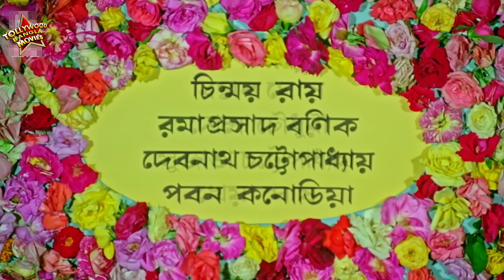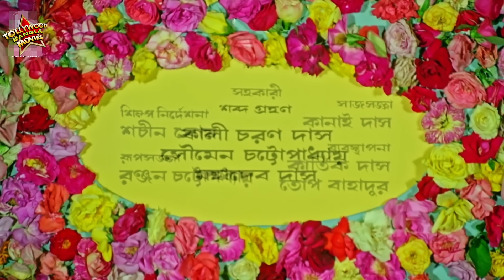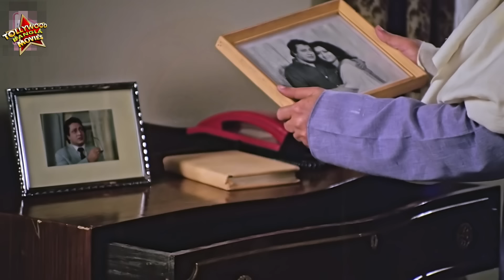Sei To Abar Kache Ele | Bengali Full Movie | Prasenjit , Tapash Paul , Satabdi , Ranjit Mullick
TOLLYWOOD BANGLA MOVIES presents the bengalifullmovie seitoabarkacheele , which was released in the year 1994 , starring : prasenjit , tapashpaul , satabdiray , indranidutta , ranjitmullick , anuradharoy Etc

Movie Credits :
Film.      :  Sei To Abar Kache Ele  ( সেই তো আবার কাছে এলে )
Director : Inder Sen
Starring : Prasenjit , Tapash Paul , Satabdi Roy , Indrani Dutta , Ranjit Mullick , Anuradha Roy Etc.
Music Director(s) : Babul Bose
Release : 1994